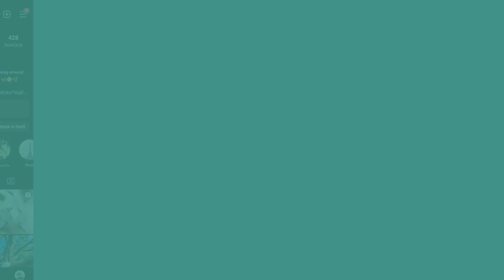HAUL EMMAÜS et TRY ON // De belles trouvailles, bijoux et robes !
Encore une vidéo haul et que des trouvailles de chez Emmaüs aujourd'hui ! J'en suis très contente et je vous montre tout ça avec une petite séance d' essayage en prime !
N'hésitez pas à échanger avec moi dans les commentaires, et surtout n'hésitez pas à dénicher vos propres trouvailles dans les lieux de seconde main près de chez vous ! 🥰

Mon Instagram : @lenasways

Intro: 00:00 - 01:07
Les bijoux: 01:07 - 03:16
Les robes: 03:16 - 09:42
Outro: 09:42 - 10:00